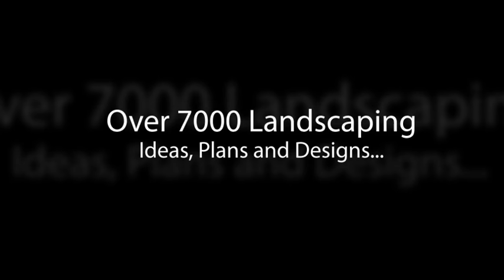Backyard Decorating Ideas On A Budget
7000+ Landscaping Ideas To Download, Get Instant Access Backyard Decorating Ideas On A Budget